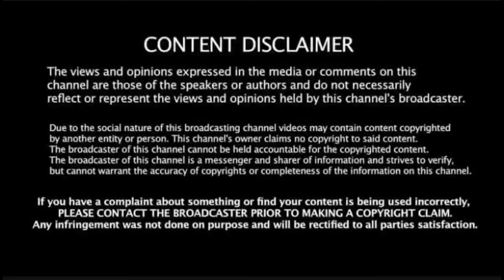ఒకేసారి ఇంతమంది లోపలికి వెళుతున్న కొత్త కంటెస్టెంట్స్ 😲🤯 | Bigg Boss 8 Telugu Wild Card Entry Update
Following video audio content making entertainment purposes only. Not offense anyone. We Didn't Use Any Copyrighted Images, Clips & Videos In This Video.

Bigg Boss Season 8 Telugu Wild Card Entry Promo.